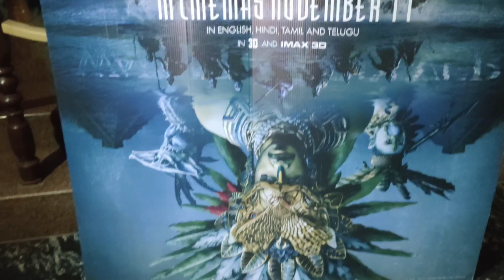Black Panther Show And Bhubaneswar Bali Mela VLOG || BBS VLOGS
This is new video on the movie review of Black Panthor and Bhubaneswar Bali Yatra combine.